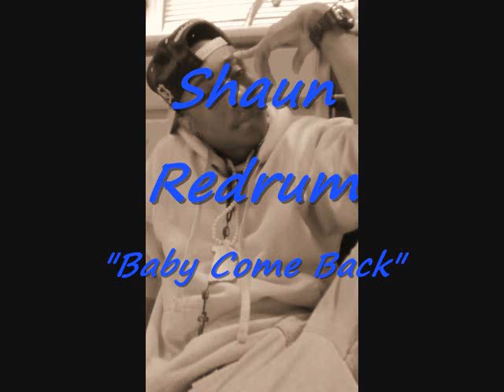(((HOT NEW 2011))) Shaun Redrum - Baby Come Back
Another track from Redrum expressing his emotions over a beat again. Sometimes we all start feeling down about our relationships and different things that go on surrounding the relationships and most of the time MEN dont express their feelings the way they should due to pride. But Shaun has put all of the pride aside and put everything out there for a special girl whoever she may be.